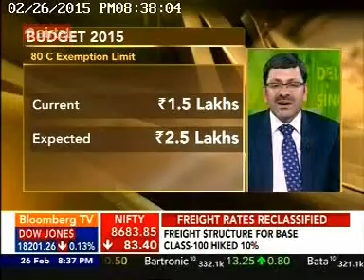Pallavi Bakhru on her expectations for personal tax from Budget 2015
Pallavi Bakhru, Director, Grant Thornton Advisory Private Ltd sharing her expectations from Budget 2015 from personal taxation